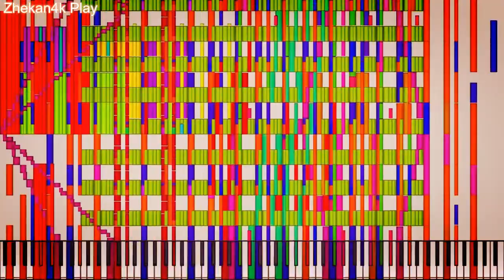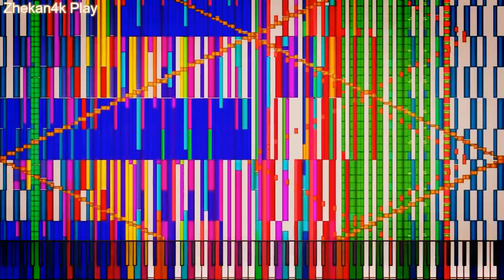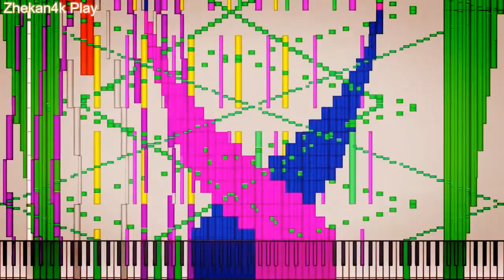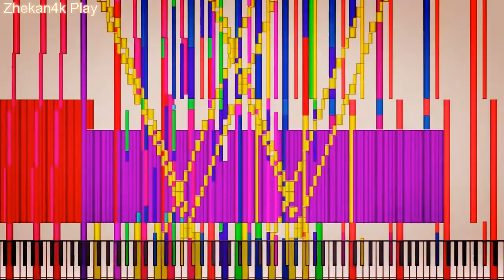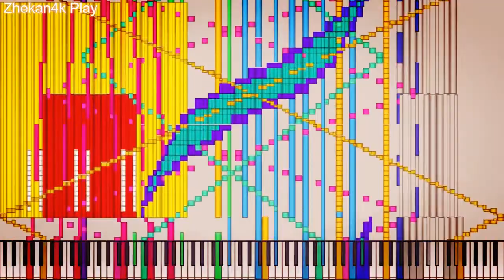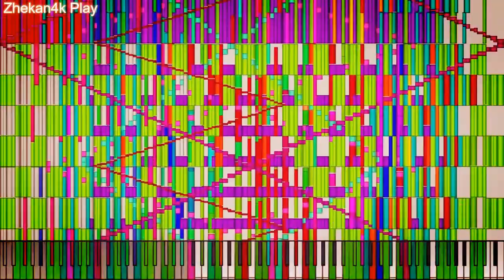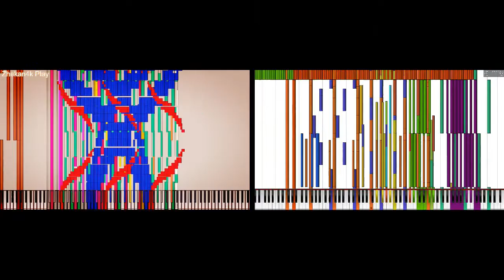[Black Midi] Bad Apple v6 Extended 3.8 Million notes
Made by - Carlos S. M. & Others

SF - Korg + xp50houz

Audio by - Coolsoft Midi Converter